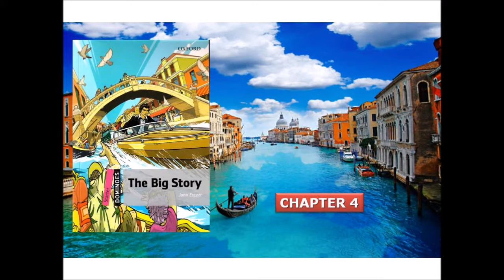Book Club_ The Big Story - Chapter 4